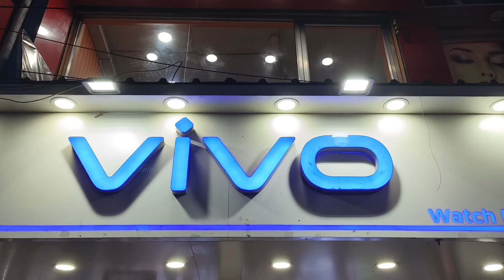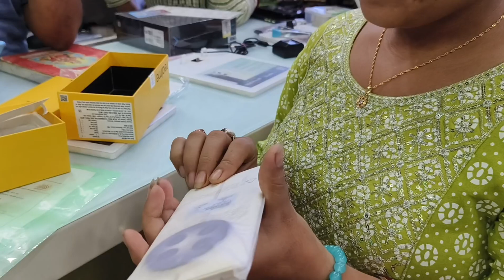FINALLY নতুন মোবাইল GIFT করলাম🥰। অনেক দিনের স্বপ্ন আজ আমি পূরণ করলাম 📱।।